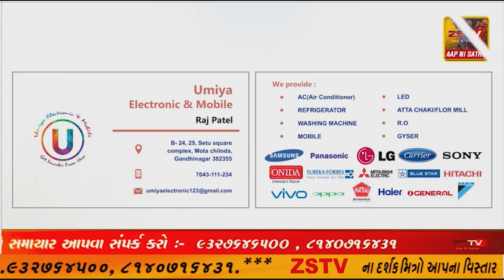માળીયા હાટીના તાલુકા કક્ષાનો સેવા સેતુ કાર્યક્રમ આજરોજ અત્રેની સરકારી હાઇસ્કૂલ ખાતે યોજ્યો.